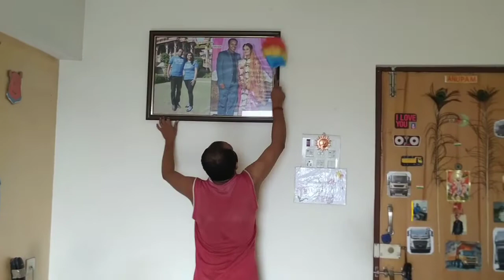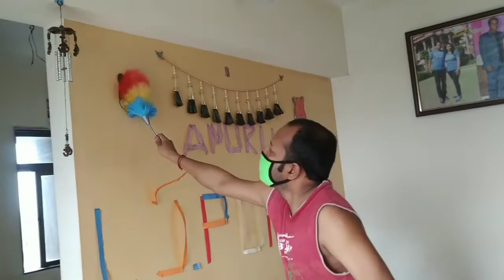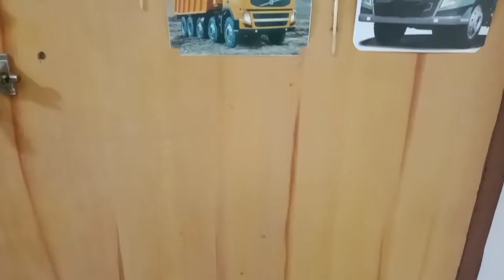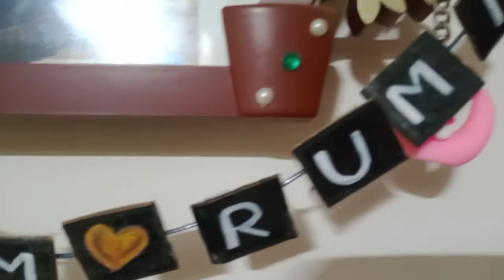My Craft Collection & Home Cleaning || Bengalivlog || রুমী ও অনুপমের সাথে|| 5th vlog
Open link👆👆

Open link👆👆

Open link👆👆Craft Collection & Home Cleaning || ep#5

Open link👆👆

Open link👆👆

Open link👆👆